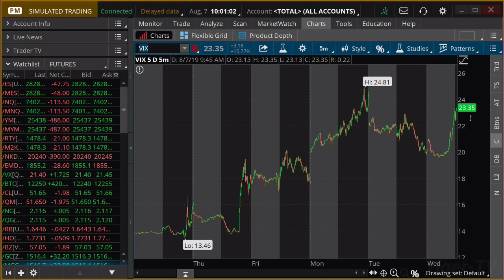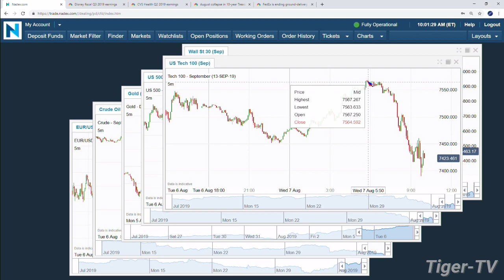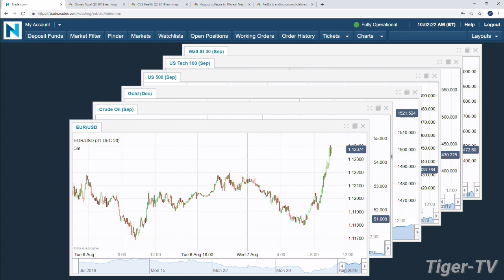August 7th 2019, 10AM ET Market Update with Tommy O'Brien on TFNN